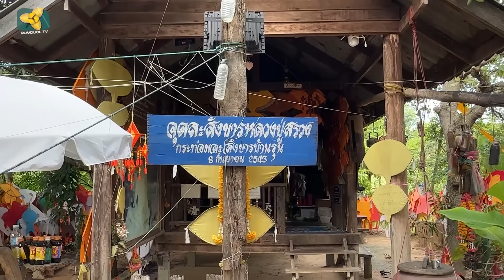អស្ចារ្យណាស់ ភ្នក់ភ្លើងរបស់លោកឪសួង សច្ចំភ្នំត្បែង មិនបានរលត់ទេនៅដល់សព្វថ្ងៃ